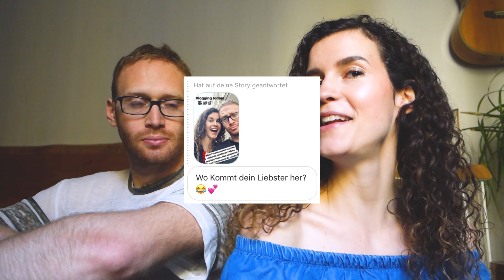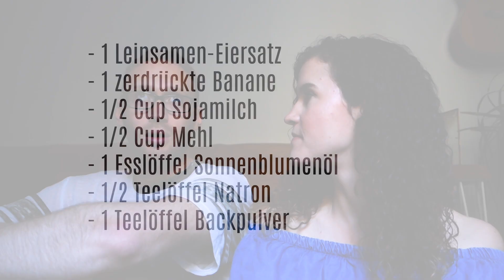WAS HAT SICH VERÄNDERT? FAQ mit meinem Freund & veganes FAIR FASHION OOTD - Weekend-VLOG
Werbung ohne Auftrag weil Markennennung Werbung weil PR Samples erwähnt Um den Rhythmus Dienstag ODER Donnerstag UND Sonntag hinzubekommen, kommt heute extra nochmal ein Vlog und dann am Sonntag ein "normales" Sit-Down-Video!

Im heutigen Video beantworte ich mit meinem Freund ein mini-kleines Instagram-FAQ, danach zeige ich euch mein Fair-Fashion-Outfit (100% vegan!) und natürlich versuche ich mich mal wieder an Latte Art!

Vergesst nicht, mir auch auf Instagram zu folgen! Vielleicht mache ich ja nochmal so ein FAQ

Kleid, Armedangels* (fast ausverkauft, weitere Kleider von Armedangels findet ihr

Auf meinem Kanal dreht es sich hauptsächlich um die Themen Beauty, Naturkosmetik, vegan Food, Beauty-Tutorials, Haulternatives, DIYs, Fair Fashion, Ethical Fashion, Second Hand und vieles mehr! Letztes Jahr war ich außerdem auf Weltreise und dazu gibt eine ganze Playlist und es kommen auch noch ein paar Videos dazu! Außerdem liebe ich es zu vloggen, so dass auch zwischendurch mal Vlogs aus meinem Alltag kommen. Hinterlasst mir einen Kommentar, falls ihr euch ein spezielles Video wünscht!